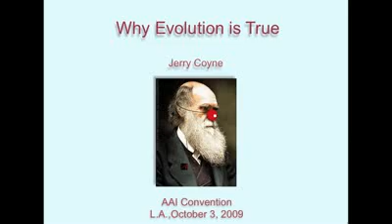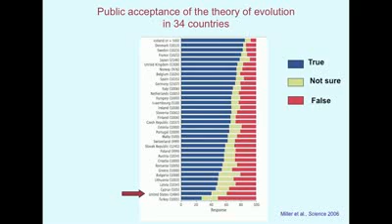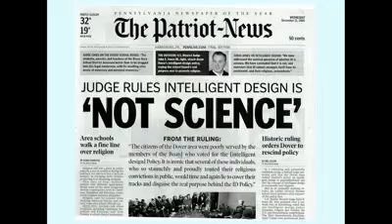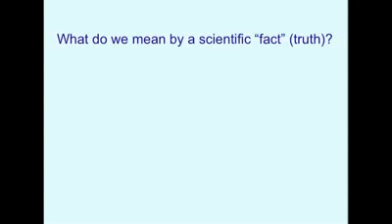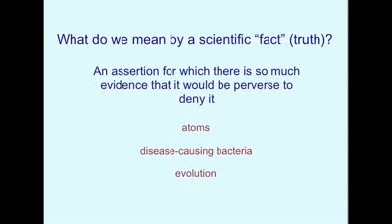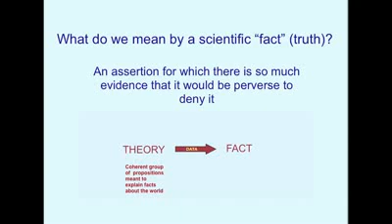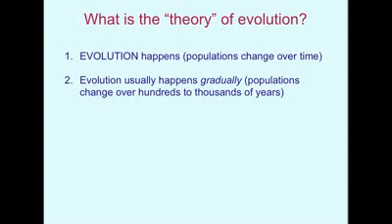Evidence of evolution 1 6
Parte 1 de 6 con subtítulos en español.
Conferencia impartida por el Prof. Jerry Coyne de la Universidad de Chicago sobre las evidencias que soportan la teoría de la evolución propuesta por Darwin.  Esta teoría, publicada por primera vez en 1858, ha ido adquiriendo fuerza al paso de las décadas y actualmente se considera casi un hecho.  La evidencia de esta teoría se ha vuelto abrumadora, sobre todo con los recientes descubrimientos en genética.
Sin embargo, aún existen grupos religiosos que aún se empeñan en cuestionar la veracidad de la propuesta de Darwin, aduciendo a la teoría del creacionismo que no es concluyente.
Este video presenta las pruebas más fehacientes que apoyan la teoría de la evolución.  También revela algunos hallazgos importantes sobre las razones por las cuales algunos grupos radicales se oponen a la aceptación de la teoría de la evolución.
El video tiene el audio original, fue tomado del sitio de Richard Dawkins y fue añadido con subtítulos en Español. La parte final del video carece de subtítulos, una disculpa por eso.  Espero lo disfruten.